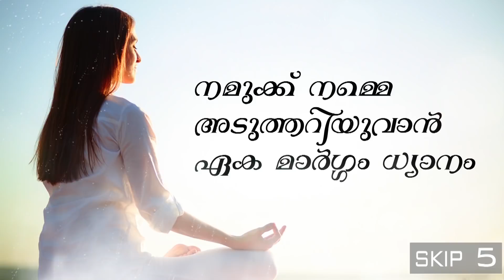ജീവിതം മാറിമറിയുന്ന ഒരു പരീക്ഷണം നടത്തിയാലോ? BK Shivaniji in Malayalam | Peace of Mind TV Malayalam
ജീവൻ പ്രബന്ധൻ ശിക്ഷിക ( ജീവിതത്തെ ചിട്ടപ്പെടുത്തുന്ന പരിശീലക) എന്ന പേരിൽ വിശ്വപ്രസിദ്ധയായ ബ്രഹ്മാകുമാരി ശിവാനിജി  എല്ലാവിധ ജീവിത പ്രതിസന്ധികളിലും നമ്മുടെ വൈകാരിക താളം നിലനിർത്തിക്കൊണ്ടുതന്നെ ആത്മീയ ശക്തിയാർജ്ജിച്ചു ജീവിക്കുവാൻ പ്രേരണ നൽകുന്നു.
ഈ വീഡിയോ ശിവാനിജിയുടെ ഹിന്ദി സംഭാഷണത്തിന്റെ മലയാള വിവർത്തനമാണ്.

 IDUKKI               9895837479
Brahmakumaris Keralam